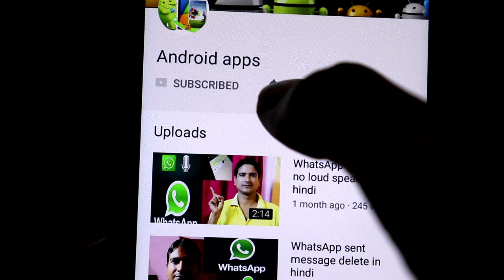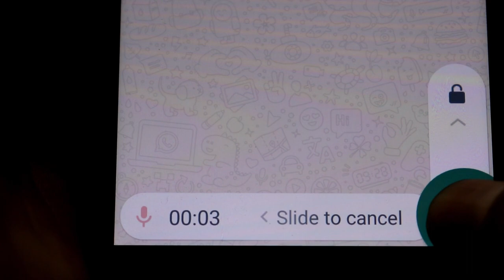WhatsApp audio voice message lock